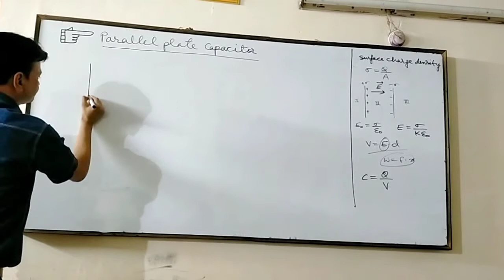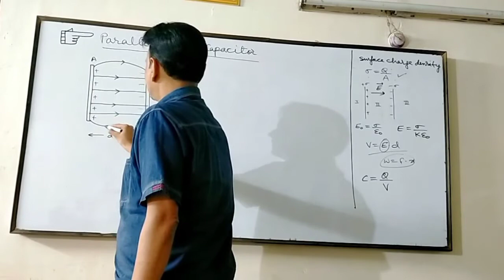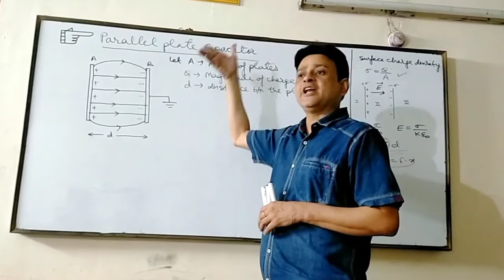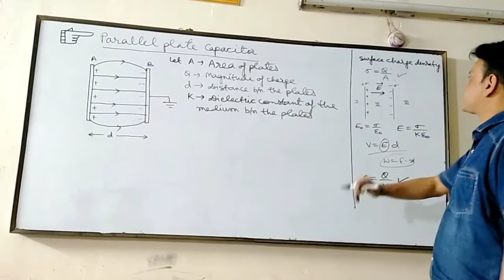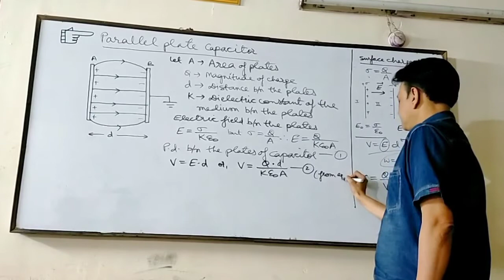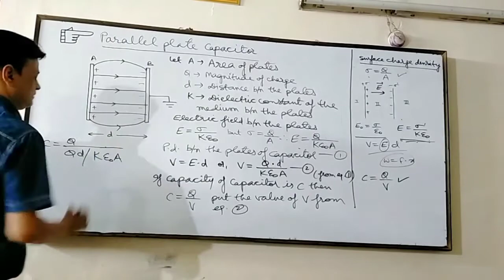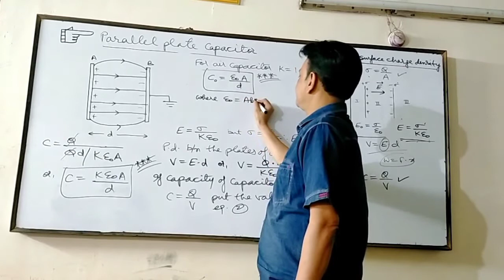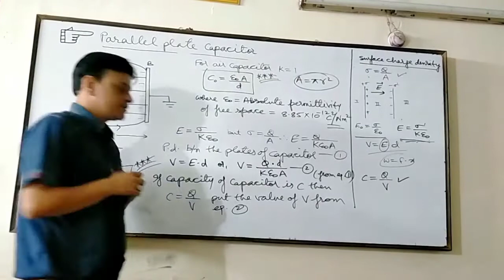parallel plate capacitor class 12th [By- Dhirendra Tomar sir]